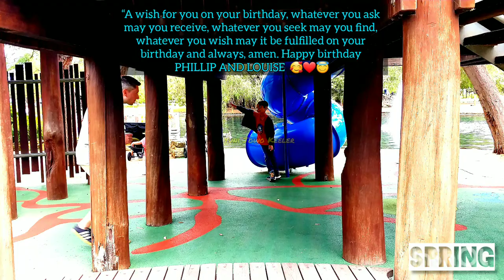SPRING TIME: Mencoba Mengejar Mobil Balap | Trying to chase a racing car but...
Mencoba mengejar mobil balap tapi...wkwk...! Sudah mulai masuk musim semi meskipun terkadang masih hujan angin dan es, bunga - bunga dan dedaunan sudah mulai tumbuh.

Tried to chase the racing car but...wkwk...! It's already spring, although sometimes it still rains wind and hail, flowers and leaves have started to grow.